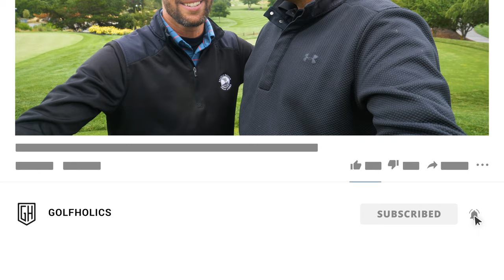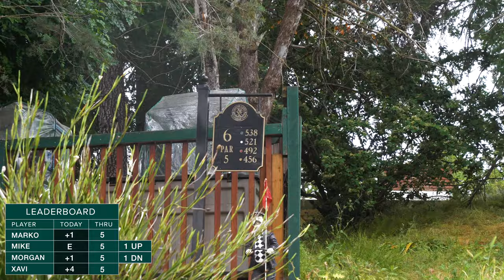COACH & MORGAN GO HEAD TO HEAD AT CONTRA COSTA COUNTRY CLUB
We are on the final leg of our epic trip to Northern California. Contra Costa Country Club located in Pleasant Hill, CA is definitely a top notch private club that anyone would be proud to be a member of. The golf course was recently renovated and upgraded by Robert Trent Jones III. The Par 72 course plays 6537 yards from the back tees with a 72.5 rating and slope of 132. Mike and I both think the course played tougher than the numbers suggest. On this vlog Mike takes on PGA Head Golf Professional, Morgan Davis of CCCC. Morgan says he will beat Coach Mike in 14 holes. Let's see what happens when the camera is rolling and coach starts breathing down Morgan's neck.